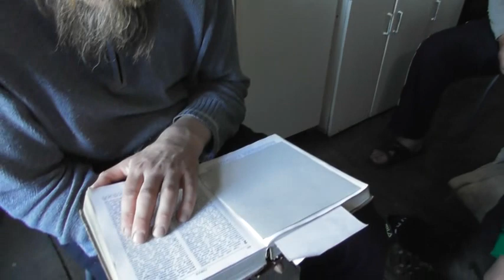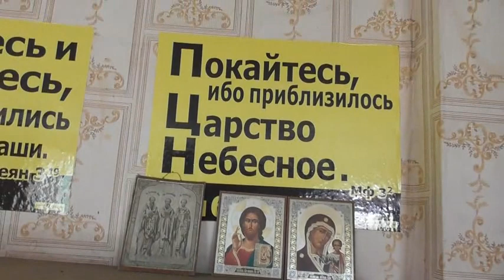Беседа по Слову Божьему для Павлика. Воскресенье, кухня, Потеряевка 12 06 2022